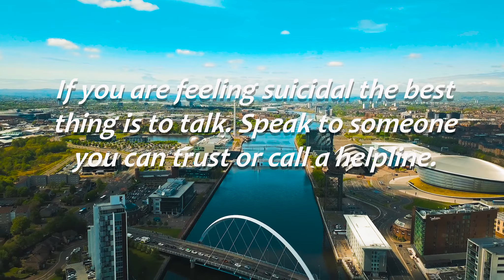Suicide prevention through film: ‘Bridge’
Find out more about this innovative partnership project raising awareness of suicide and its prevention through a film produced by Stones Scissors Paper.